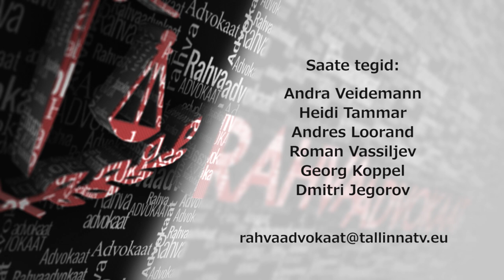Rahvaadvokaat 39 06.10.2016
Saates: esindusdemokraatiast ehk presidendivalimistest Eestis. Milliseid ohtusid aga kätkeb endas demokraatia kriis?